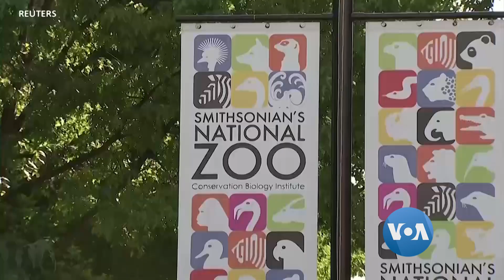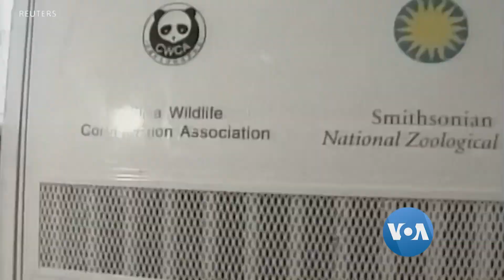ပြည်တော်ပြန်တရုတ်ပန်ဒါလေး ၃ကောင် နှုတ်ဆက်ပွဲ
အမေရိကန်မြို့တော် ဝါရှင်တန်ဒီစီက Smithsonian အမျိုးသားတိရစ္ဆာန်ဥယျာဉ်ထဲမှာ ၂၃ နှစ်ကြာနေထိုင်ခဲ့တဲ့ ပန်ဒါဝက်ဝံ ၃ ကောင်ဟာ သူတို့ရဲ့ ဇာတိ တရုတ်နိုင်ငံကို ပြန်သွားပါပြီ။ နိုင်ငံရေးနဲ့ သဘာဝတောရိုင်းထိန်းသိမ်းရေး မဟာဗျူဟာတွေဟာ ရှားပါးသတ္တဝါတွေရဲ့ အနာဂါတ်ကို ရိုက်ခတ်နိုင်တဲ့အကြောင်းတင်ဆက်ထားပါတယ်။